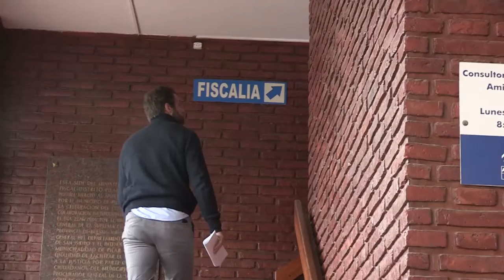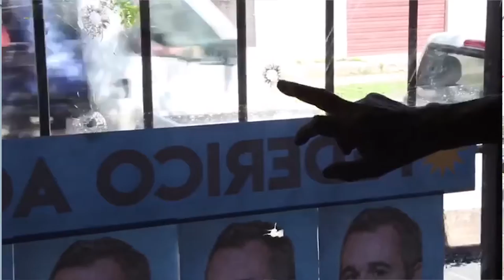Denuncia de Achaval por violencia política en Pilar